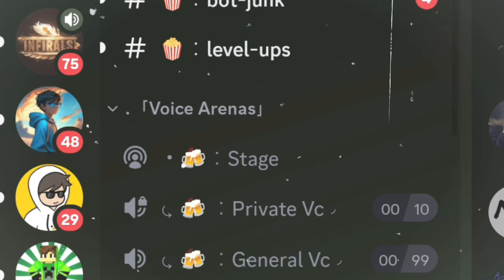Trending And Engaging Sound Effects For Minecraft Videos 😍 ft:-‎@PSD1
100 sound effects pack google drive,
How to download sound effects sfx,
sound effects,
sound effects for dance remix,
sound effects for transitions,
sound effects funny,
sound effects prank,
cinematic sound effects no copyright,
cinematic sound background,
sound effect transition glitch,
sound effects for video editing funny,

Device - Realme 11x 5G
Ram - 8GB
Editing - CapCut
Thumbnail - Picsart

Bayi bayi🧡.